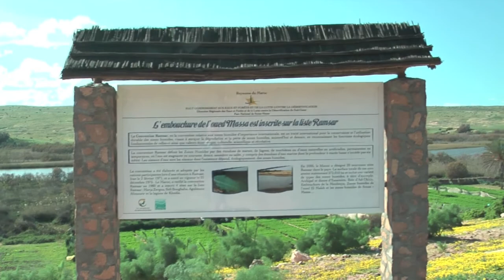Morocco Bound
Snapshots of a 4 wheel drive tour of Morocco (a birthday present)
Using Panasonic HDC SD200 camcorder
Excellent day excursion